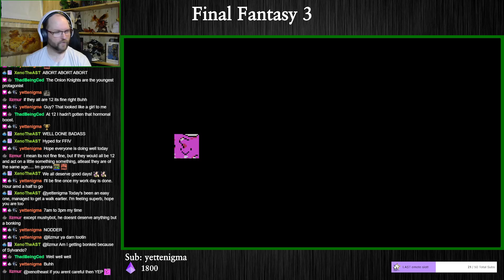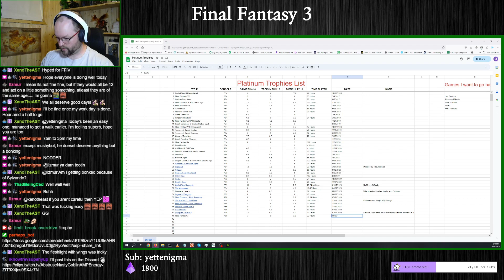Getting the Final Fantasy III Pixel Remaster Platinum Trophy - Plat #41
Cloud of Darkness Fight + Final Trophy